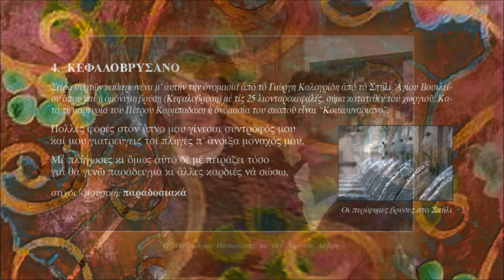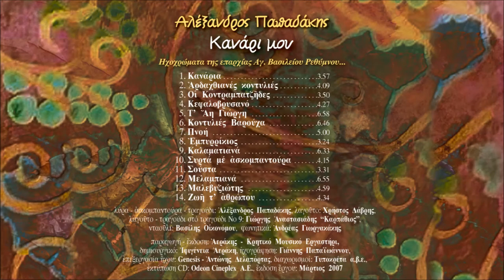ΚΕΦΑΛΟΒΡΥΣΑΝΟ - ΑΛΕΞΑΝΔΡΟΣ ΠΑΠΑΔΑΚΗΣ | Official Audio Release © 2007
KEFALOVRISANO - ALEXANDROS PAPADAKIS | Official Audio Release © 2007
Μουσική-στίχοι: παραδοσιακοί

Τίτλοι:
1.Κανάρια
Μουσική-στίχοι: Αλέκος Καραβίτης
2.Αρδαχθιανές κοντυλιές
Μουσική: Σιγανός - Αλέξανδρος Παπαδάκης, πηδηχτός - παραδοσιακό
Στίχοι: Γιώργης Δαγαλάκης
3.Οι Κοντραμπατζήδες
Μουσική-στίχοι: παραδοσιακοί
4.Κεφαλοβρυσανό
Μουσική-στίχοι: παραδοσιακοί
5.Τ' Αη Γιώργη
Μουσική-στίχοι: παραδοσιακοί
6.Κοντυλιές Βαρούχα
Μουσική: παραδοσιακή
Στίχοι: Θοδωρής Ρηγινιώτης, μαντινάδα Νο5 Παύλος Μυξάκης
7.Πνοή
Μουσική: Αλέξανδρος Παπαδάκης, στίχοι: Θοδωρής Ρηγινιώτης
8.Εμπυρρίκιος
Μουσική: παραδοσιακή
9.Καλαματιανά
Μουσική-στίχοι: παραδοσιακοί
10.Συρτά με ασκομπαντούρα
Μουσική: α)Παραδοσιακή, β) Γιώργης Καλογρίδης
Στίχοι: Ευάγγελος Παπαδάκης, Αλέξανδρος Παπαδάκης
11.Σούστα
Μουσική: παραδοσιακή
12.Μελαμπιανά
Μουσική-στίχοι: Βαγγέλης Χατζηδάκης
13.Μαλεβυζιώτης
Μουσική: παραδοσιακή
14.Ζωή τ' αθρώπου
Μουσική-στίχοι: παραδοσιακοί

Συντελεστές:
λαγούτο: Χρήστος ∆άβρης
λαγούτο - τραγούδι στο Νο9: Γιώργης Aναστασιάδης “Καρπάθιος”,
νταούλι: Βασίλης Οικονόµου
φωνητικά: Aνδρέας Γιωργακάκης

Παραγωγή-έκδοση: Αεράκης - Κρητικό Μουσικό Εργαστήρι
Δημιουργικό: Ιφιγένεια Αεράκη
Ηχογράφηση: Γιάννης Παπαϊωάννου
Επεξεργασία ήχου: Genesis, Αντώνης Δελαπόρτας
Έκδοση: Μάρτιος 2007